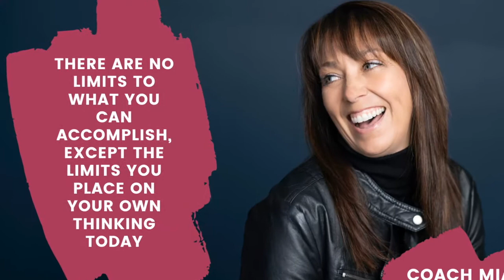Tapping Into Your Greatness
Accredited Life Coach Mia Jerritt talks with Speaker and Master Coach Trish Tonaj about stepping into your greatness and owning your potential.